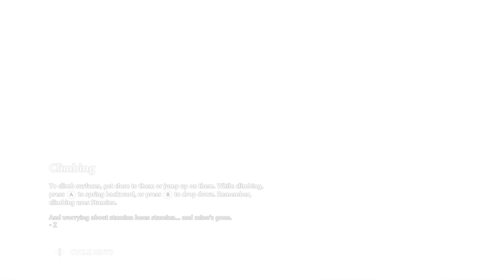Games 4 All - Immortals Fenyx Rising - Full Gameplay - Part3 - No Talking - 4k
Immortals Fenyx Rising From Ubisoft - Full Game Play - 4K

Going through every details on Hard Level Mode

Using :
MSI RTX 2070 gaming Super X GPU
RYZEN5 3600 6Core CPU
32 GO Memory Ram
AMD X570 AORUS GIGABYTE
LG TV SSCR